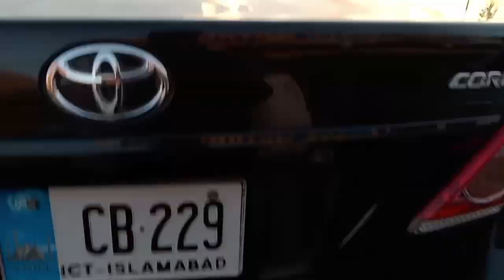GLi 2014 For Sale | Corolla GLi Review | Gli Price in Pakistan | Car World Zone Pk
Location Zohaib Sherazi Motors Sargodha Pakistan